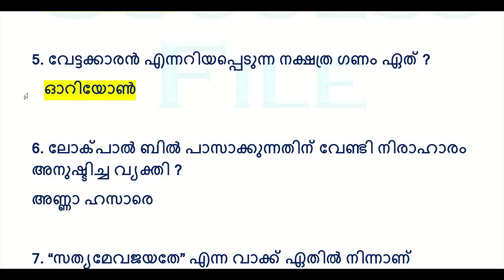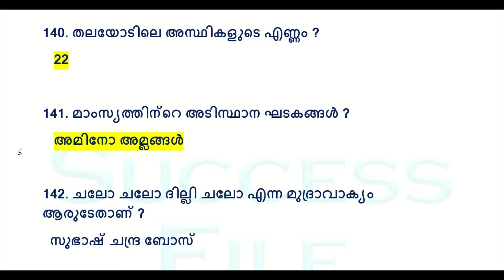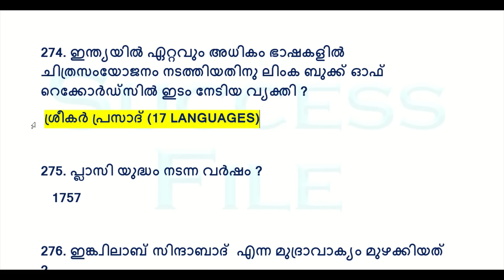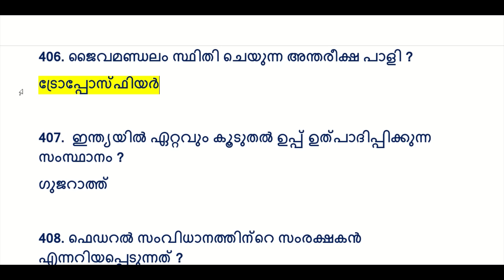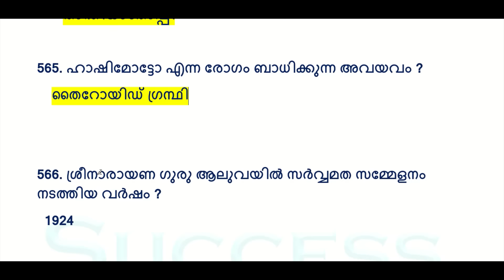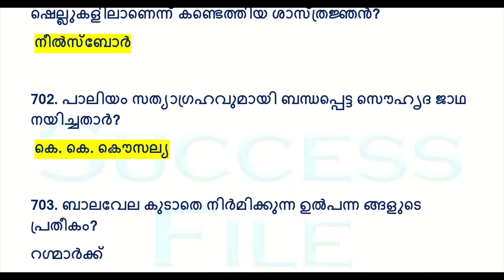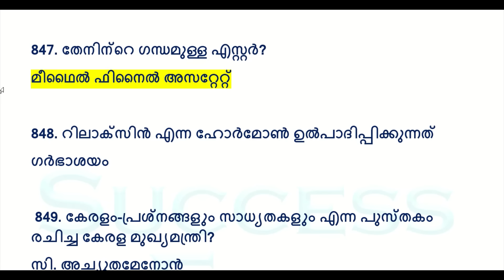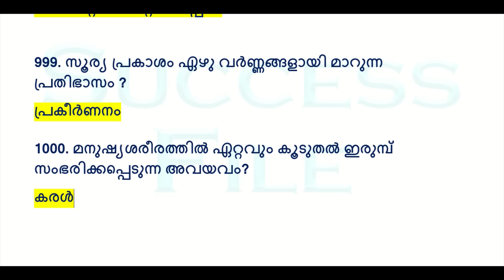LDC 📢LGS 2024 പരീക്ഷക്ക് ആവർത്തിക്കുന്ന ആയിരം (1000) ചോദ്യങ്ങൾ | LP UP | KERALA PSC |FIREMAN|cpo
പി . എസ്. സി ആവർത്തിച്ച് ചോദിച്ചിട്ടുള്ളതും പരീക്ഷക്ക് വരുന്നതുമായ 1000 ചോദ്യങ്ങളാണ് ഈ ക്ലാസ്സിൽ ഉള്ളത്. പഠിച്ചിട്ടുള്ളവർ QUICK REVISION  ചെയ്യുക അല്ലാത്തവർ ഈ ചോദ്യങ്ങൾ മുഴുവനും നോക്കിയിരിക്കണം .